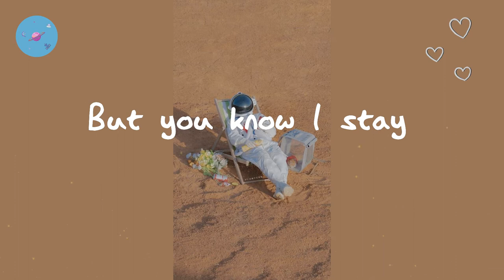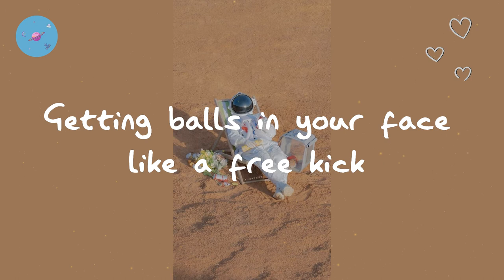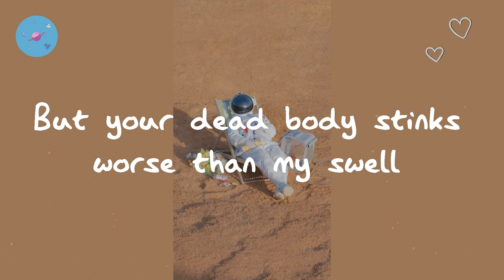Yung Lean - Ginseng Strip 2002 (Lyric Video)